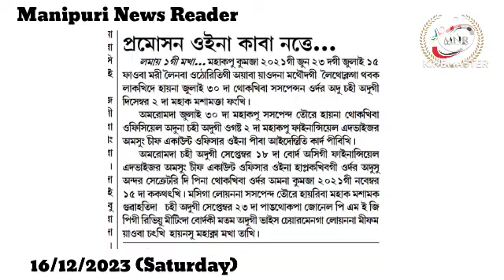👉'Promotion Oina Kaba Natte, Department na Appoint Tourakpani'